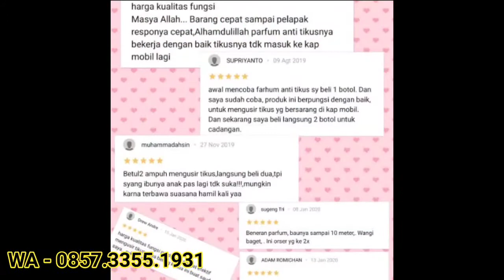jual ecer antikus parfum pengusir tikus 0857-3355-1931 di paciran